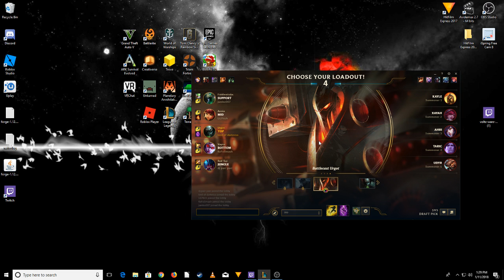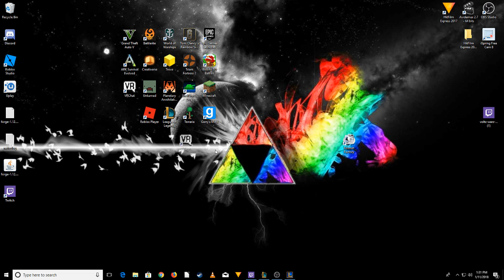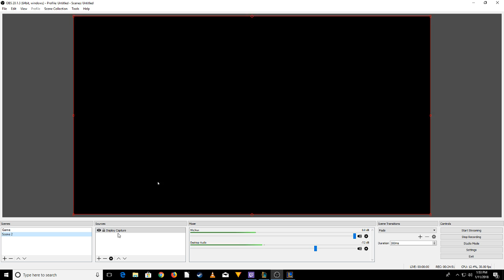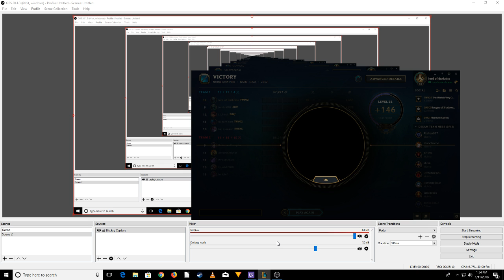League of legends! || Ep:8 WHERE U GOING???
GET IN MAH BELLY